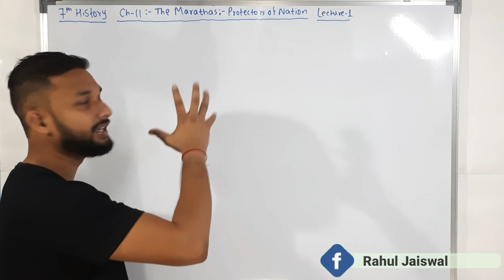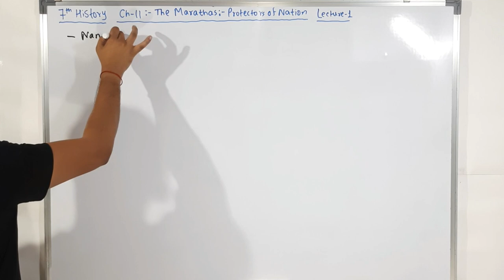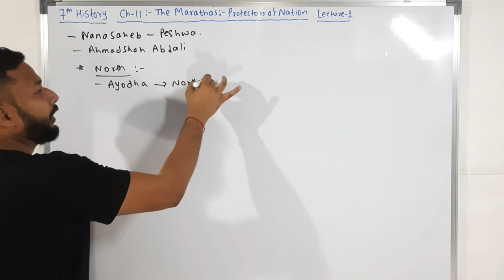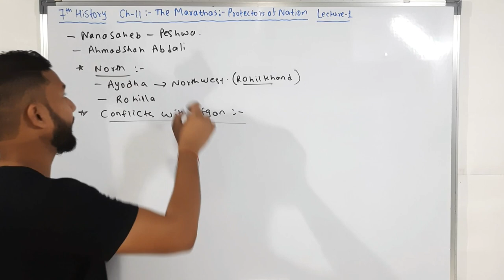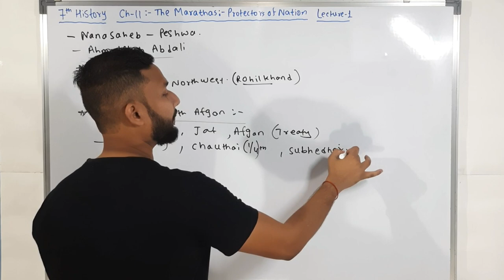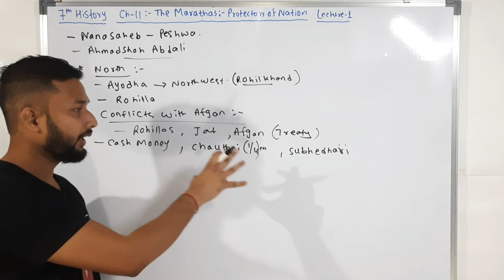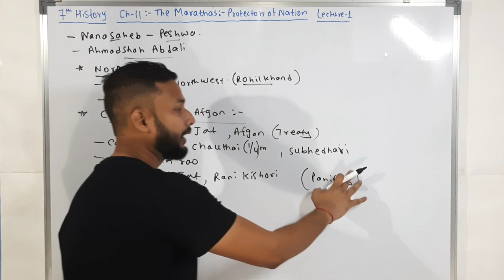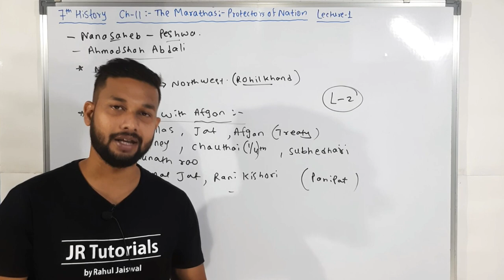7th History| Chapter 11 | The Marathas Protector of Nations | Lecture 1| maharashtra board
Hi Everyone.
In this video You will get the lecture videos of 7th History chapter 11 The Maratha Protector of Nations lecture 1 by Rahul sir Maharashtra board.